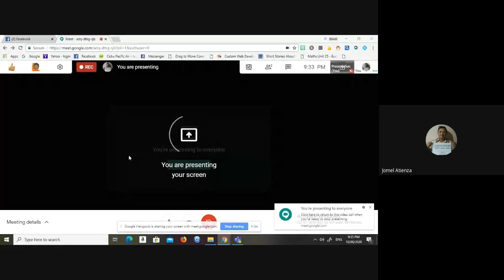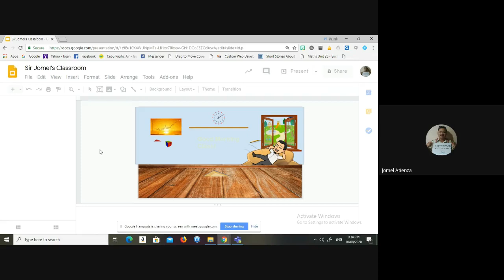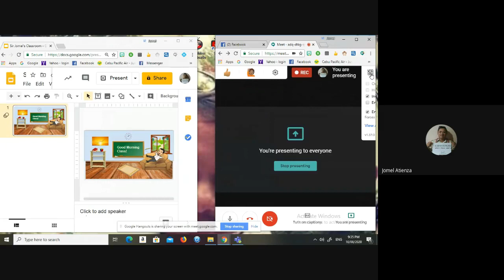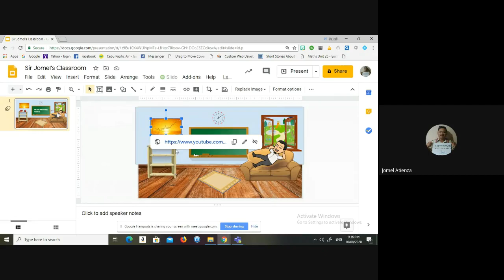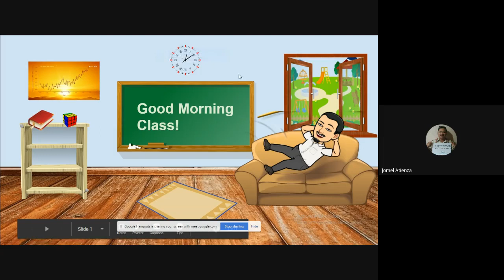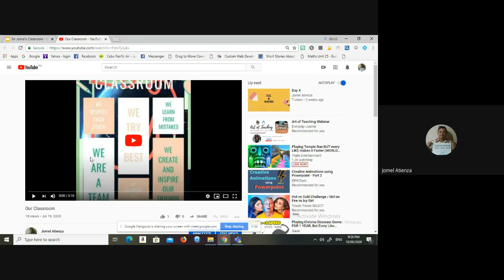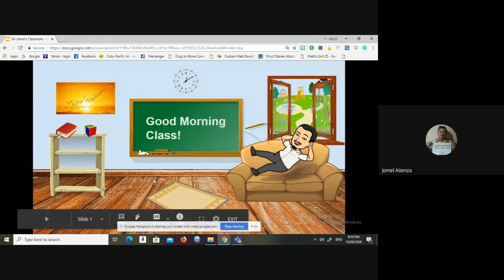How to Prepare and Present Google Slides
Simpleng teknik lng po para sa mga gaya kong newbie sa ODL...thanks po